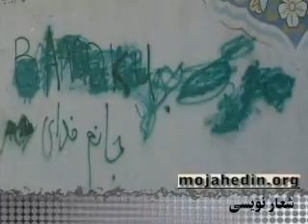شعار نويسى بر روى ديوارهاى شهر - ...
شعار نويسى بر روى ديوارهاى شهر - 12آذر88